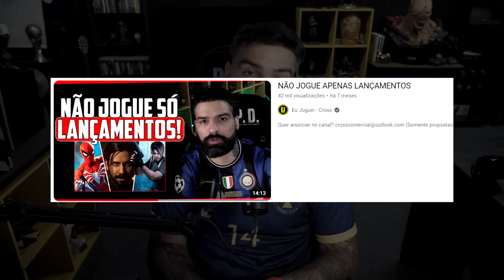PQ VOCÊ ESTÁ CANSADO VIDEOGAME? 🤷🏻‍♂️